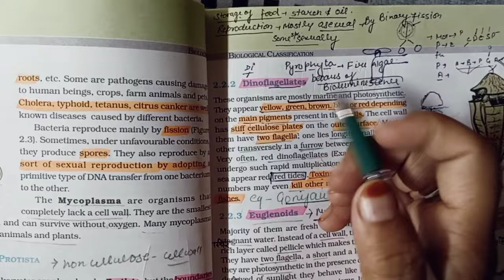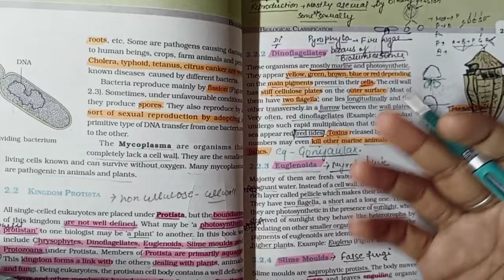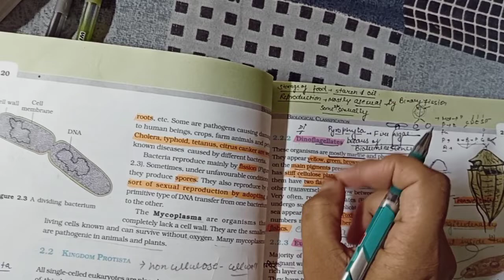Dinoflagellates,,# pyrophyta,,fire algae#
What are 3 examples of dinoflagellates.
What is unique about dinoflagellates.
What do dinoflagellates do?
Are dinoflagellates toxic to humans?